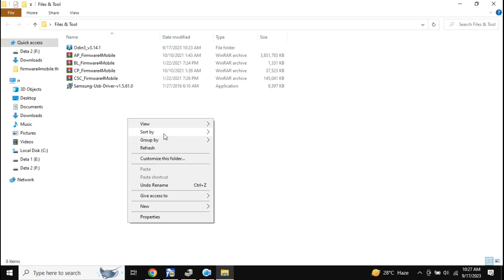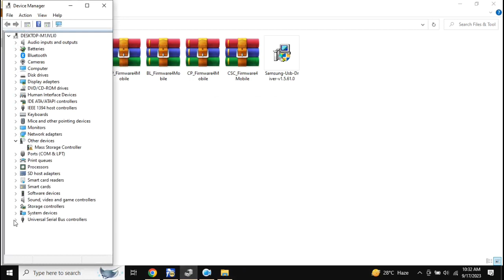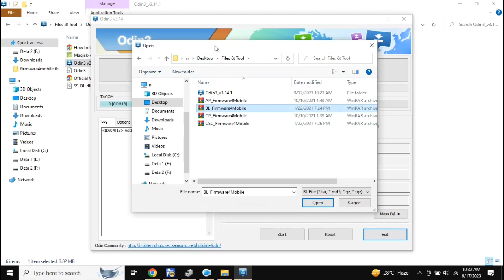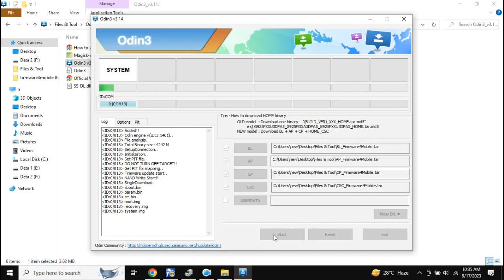Samsung Galaxy A03 : Flash Stock ROM/Official Firmware - A035F A035M A035G Stuck? Fix It !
Struggling with software problems on your Samsung device? Don't send it in for repairs! This beginner-friendly video guides you through flashing the stock ROM using Odin. Get your phone back to peak performance in no time.

Note:
Warning: Flashing firmware can be risky if done incorrectly. This video is intended for experienced users only. Before proceeding, ensure you have backed up your data and understand the potential risks involved.